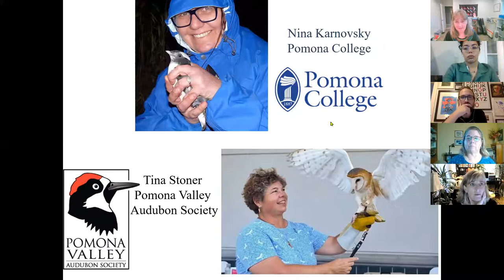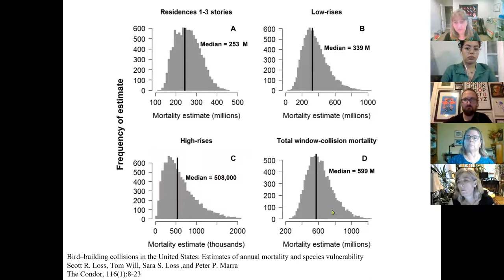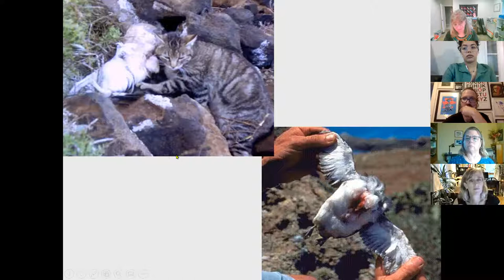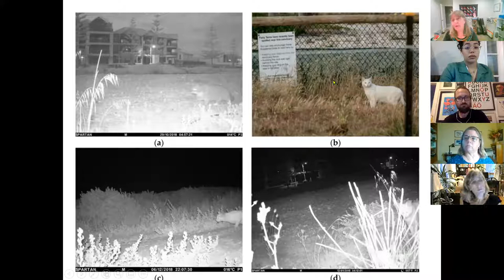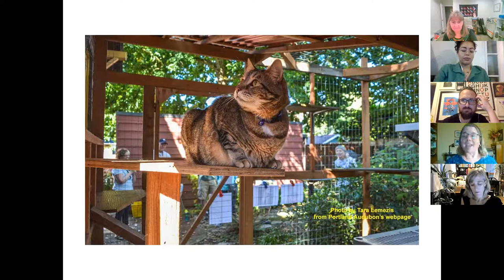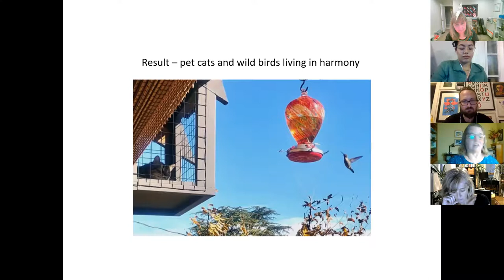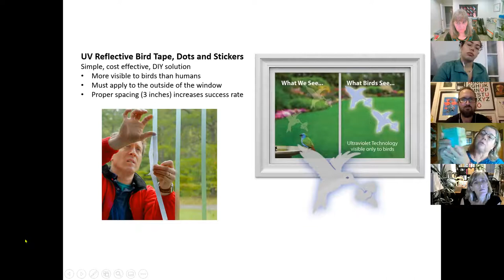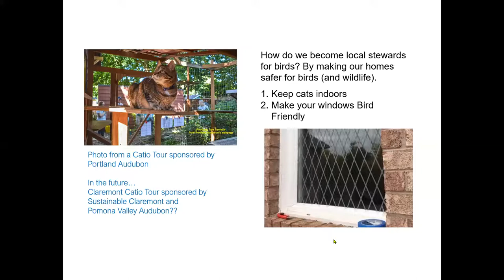Sustainability Dialog: Birds in our Midst: global impacts and local stewardship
Global bird populations have declined by 2.9 billion birds since 1970. What are the main impacts on birds? What can we do in our community to sustain healthy bird populations? Join Prof. Nina Karnovsky, Pomona College and Tina Stoner, Pomona Valley Audubon Society to learn about what’s happening with birds, and what we can do to help them.

About: The Sustainability Dialog Series consists of regular presentations by professionals covering local sustainability topics, followed by a conversation between community members and our speakers.